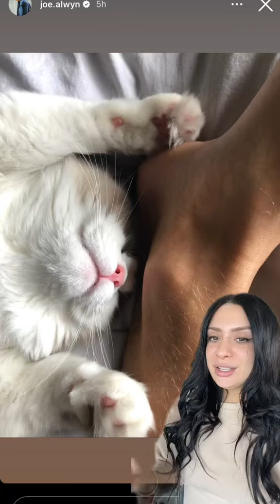Joe Alwyn Shares ADORABLE Picture Of Taylor Swift’s Cat Benjamin Button!